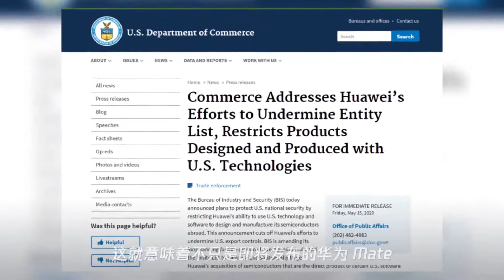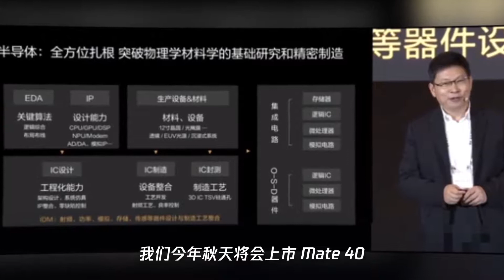官方实锤,华为没芯片用了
➤Thanks收看！